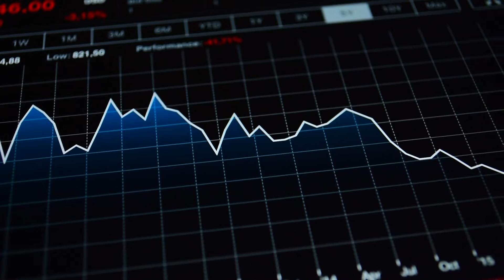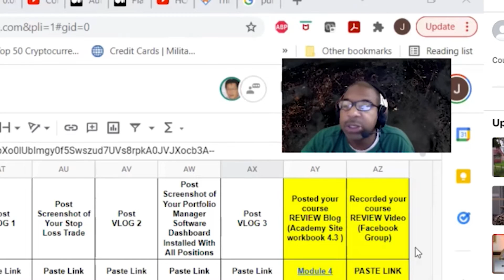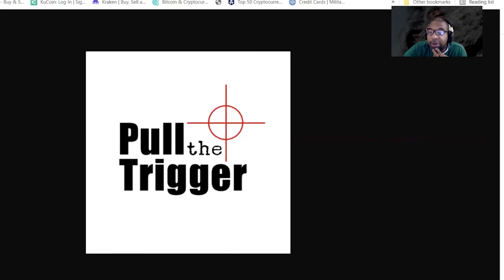🤖 Decentralized AI: 👨‍💻The Future of AI or a Threat to Our Privacy? - Mo Gawdat